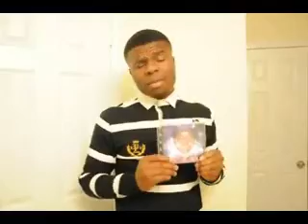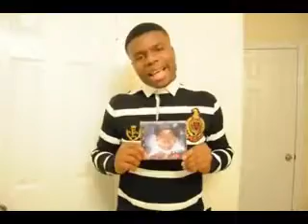Not Of This World (PROMO VID)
Bro.Chosen promoting J-Flo "NOT OF THIS WORLD" album. You can  purchase/get this album on i-tunes by simply typing "NOT OF THIS WORLD" or "J-FLO"